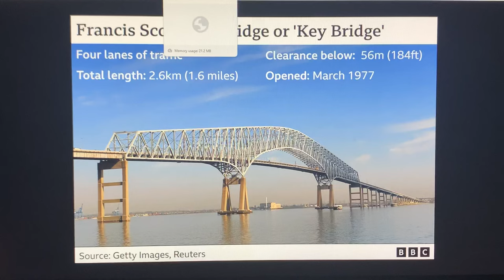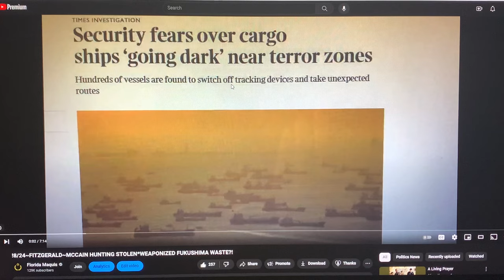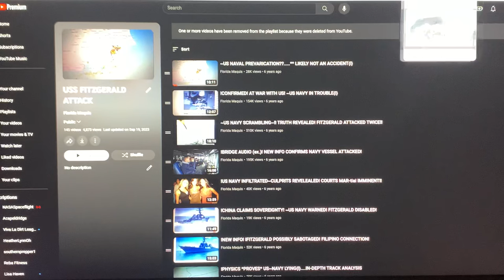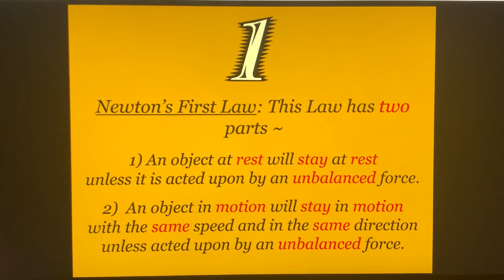!~*WAR ALERT*~!RUSSIAN FINGERPRINTS FOUND ALL OVER INCIDENT IN BALTIMORE~!THE SMOKING GUN REVEALED~!